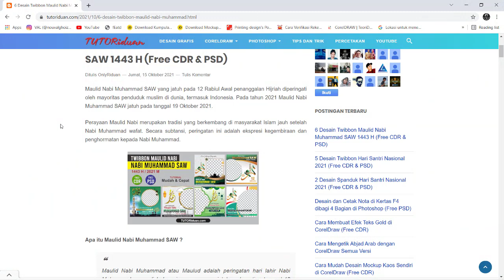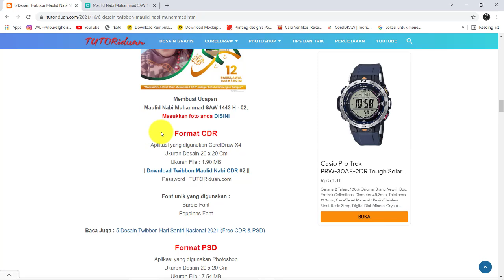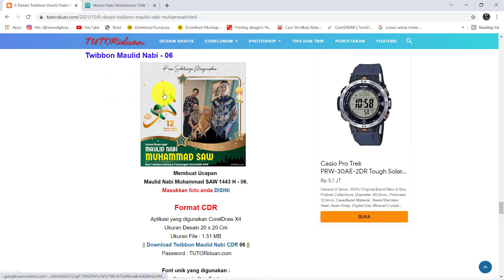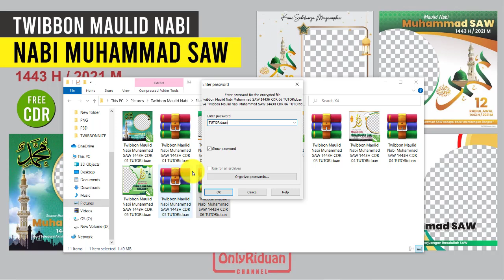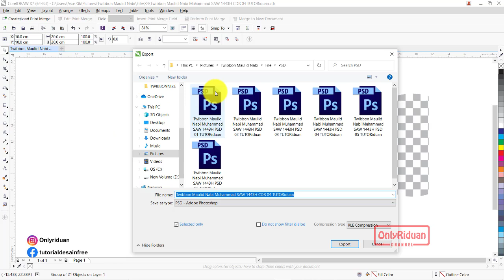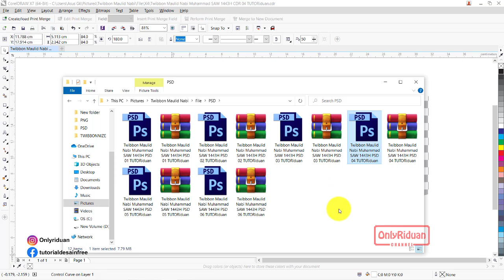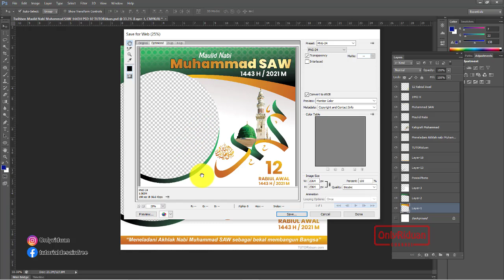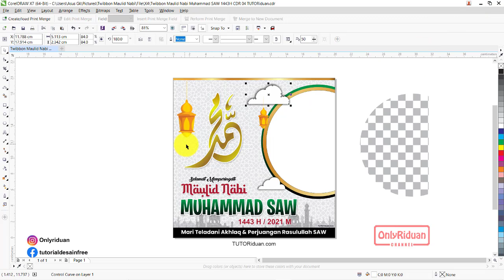Free 6 Desain Twibbin Maulid Nabi 1443 H Format CorelDraw Photoshop (Free CDR & PSD)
Free 6 Desain Twibbon Maulid Nabi Muhammad SAW 1443 H / 2021 Format CorelDraw (Free CDR) dan Photoshop (Free PSD) Siap Edit dan CETAK.

04:58 : Cara Extract File CDR & PSD
06:05 : Cara Edit Ulang & Simpan PNG di CorelDraw
08:46 : Cara Edit Ulang & Simpan PNG di Photoshop

Free 6 Desain Maulid Nabi 1443 H (CDR & PSD)

Semoga Bermanfaat